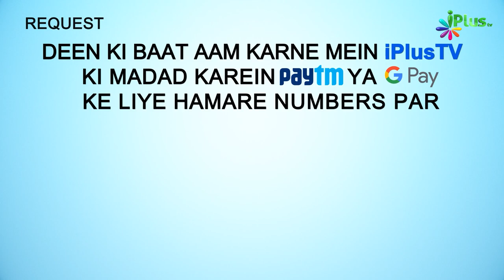Kisi Se Quran Sunane Ko Kehna Aur Phir Sunna Yeh Sunnat Hai | 5 Minute Ka Madarsa 130 | Sk. Arshad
. Kisi Se Quran Sunane Ko Kehna Aur Phir Sunna Yeh Sunnat Hai | 5 Minute Ka Madarsa 130 | Shaikh Arshad Hussain Mohammadi | iPlus TV